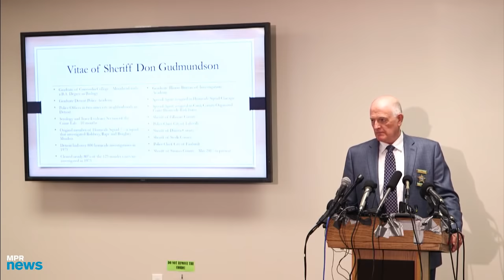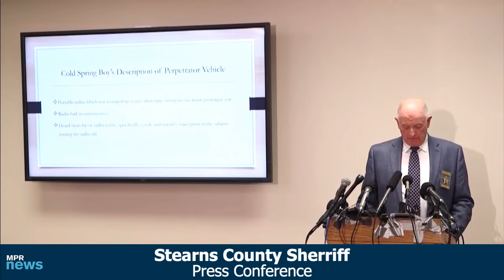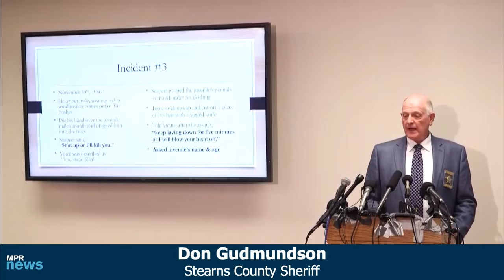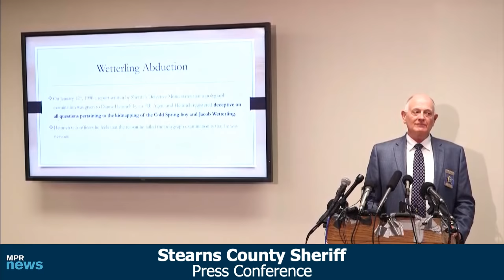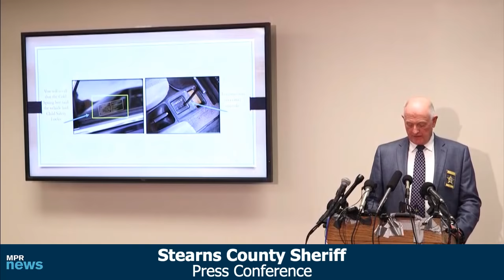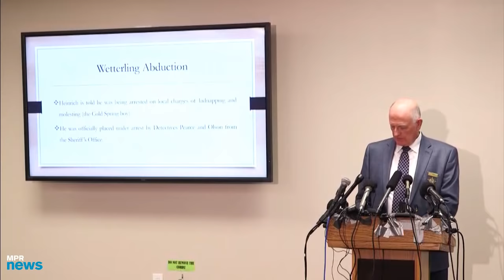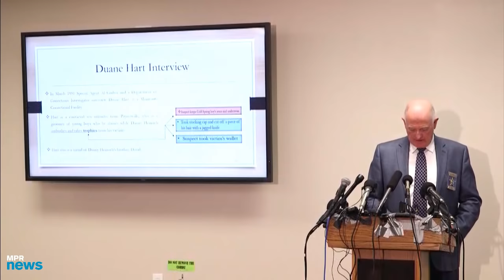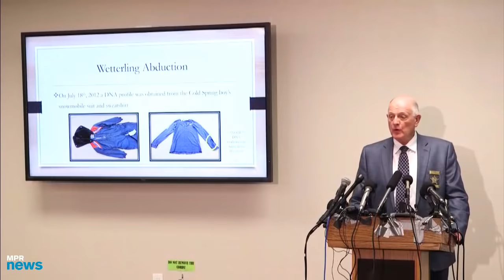Jacob Wetterling case files released, Stearns County Sheriff says 'We all failed'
A significant portion of the documents and information covering the entire 27-year investigation into the abduction case of Jacob Wetterling have been opened to the public now that a legal dispute over the release of the file has been settled.

In a scathing press conference, Stearns County Sheriff Don Gudmundson lashed out at law enforcement over how the investigation into the Wetterling abduction was handled in the early days of the case. "The right hand literally didn't know what the left hand was doing," he said.

Gundmundson said the 1990 arrest of Danny Heinrich while he was drunk in a Stearns County bar was ill advised. The sheriff said the subsequent interrogation by inexperienced investigators was a "fatal flaw" in the search for Wetterling. In 2016 Heinrich admitted to the abduction and murder of Jacob Wetterling.